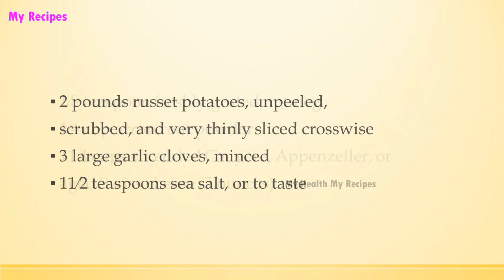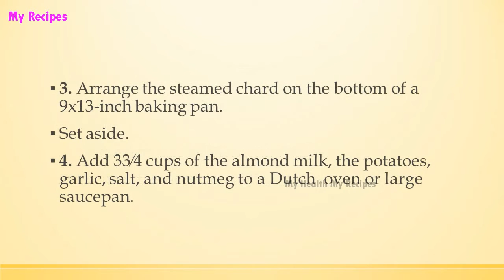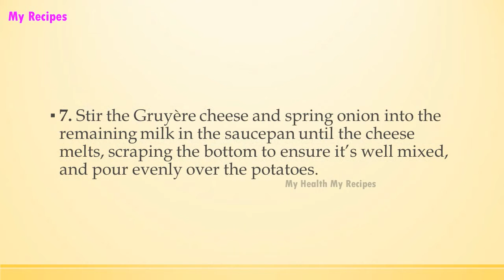Swiss Chard and Potato Gratin